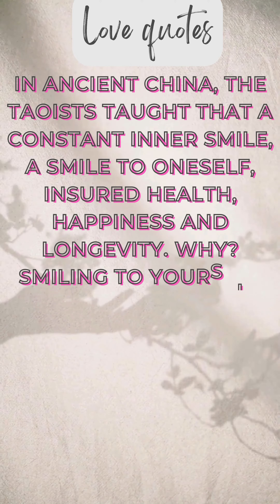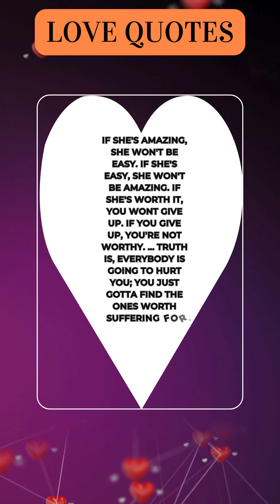famousquotes quotes mindfulness Mind Blowing Quotes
FamousQuotes, Quotes, life time quotes

YouTube is full of inspiring content, but one type of video that can truly uplift your spirits is a compilation of quotes. Whether it's famous sayings from historical figures or modern-day motivational speakers, quotes have the power to inspire, motivate, and transform the way we think about life.

In these videos, you'll find a variety of quotes on a range of topics, from success and perseverance to love and happiness. The quotes are often accompanied by beautiful imagery and music, creating a truly immersive and uplifting experience.

Watching these videos can be a great way to start your day or to take a break and refocus your mind when you're feeling overwhelmed. They can help you see the world in a new light and give you the motivation you need to keep pushing forward towards your goals.

So why not take a few minutes out of your day to watch a YouTube video filled with inspirational quotes? You never know, it might just be the boost you need to tackle your next challenge with renewed energy and enthusiasm.